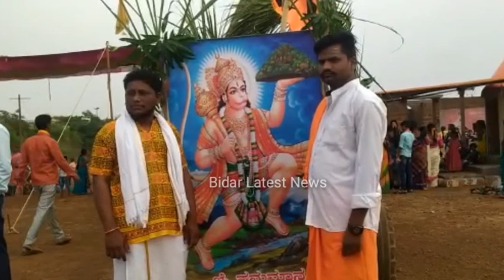Inugration Ceremony Of Hanuman Mandir At Nizampur Village Of Bidar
ಬೀದರ ತಾಲ್ಲೂಕಿನ ನಿಜಾಮಪೂರ ಗ್ರಾಮದಲ್ಲಿ ನೂತನವಾಗಿ ನಿರ್ಮಾಣಗೊಂಡ ಹನುಮಾನ ಮಂದಿರದ ಉದ್ಘಾಟನೆ ಹಾಗೂ ಕಳಸಾರೋಹಣ ಕಾರ್ಯಕ್ರಮ ಬಹಳ ಅದ್ದೂರಿಯಿಂದ ಆಚರಣೆ ಮಾಡಲಾಯಿತು.